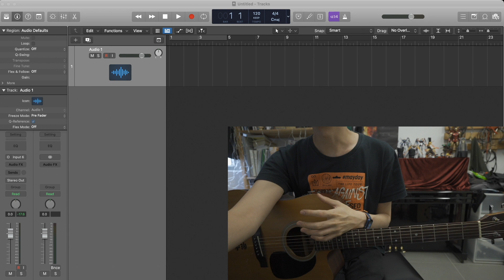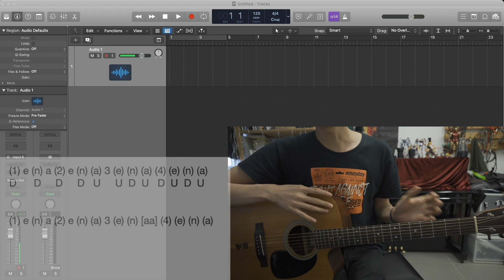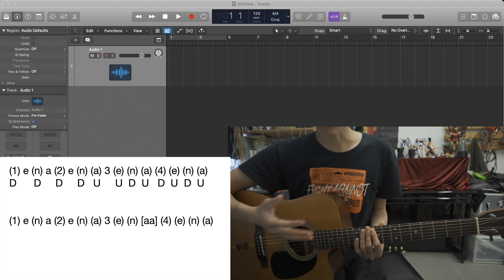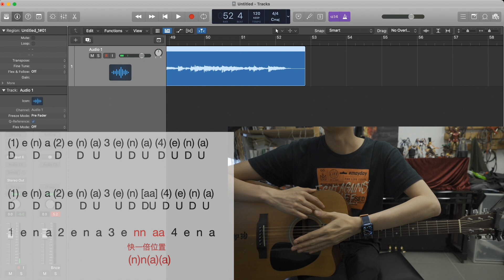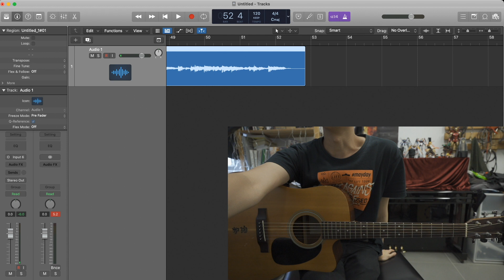音樂人訓練所#6 ｜抽筋手 ｜結他 ｜每日練習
0:00 講解
6:55 開始練習

要譜可IG/FB inbox ,
或者加入〖音樂狂熱份子〗會員可以有無限更新Google Drive,
可以隨時隨地用到所有我寫既譜。

想聽我既音樂作品可以去下面LINK
streetvoice 街聲：
想學結他、鋼琴
有關音樂制作工作
都可以搵我～
大家快D訂閱喇
不定期出片